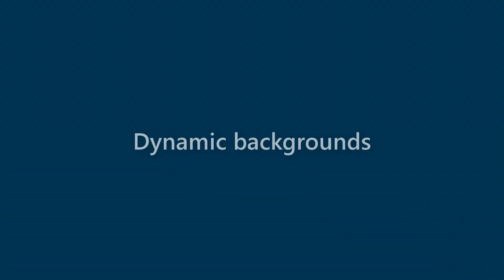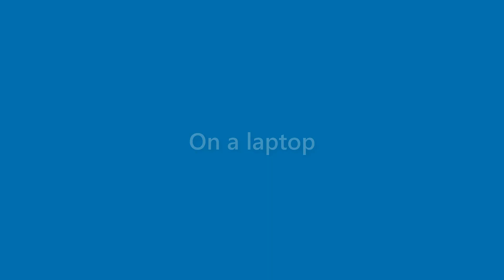Lila Carroll - appearance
Name Look - Lila Carroll - appearance. In this video we present "Lila Carroll" name look and feel in various scenarios.
This video will cover:
How does "Lila Carroll" look as a personal letterhead?
How does "Lila Carroll" look on a business card?
How does "Lila Carroll" look on a computer/laptop screen?
How does "Lila Carroll" look with different background colors?
How does "Lila Carroll" look with various fonts?